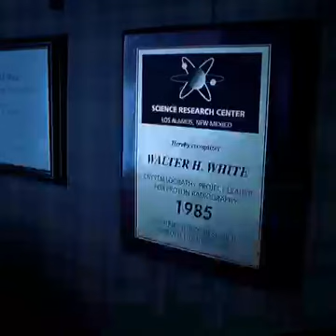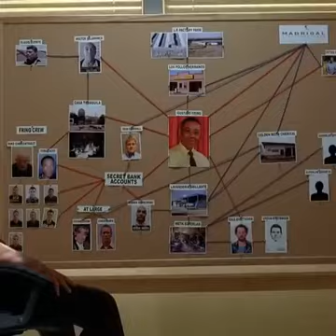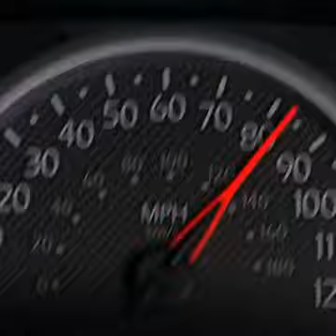BOOBA EXCLUSIF nouveau son WALTER WHITE